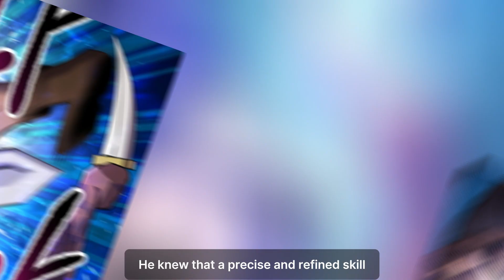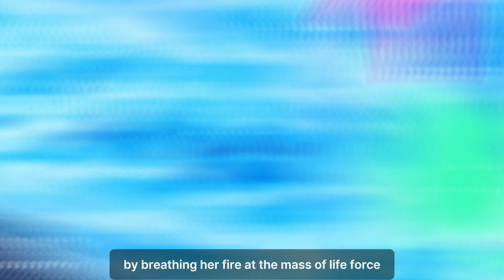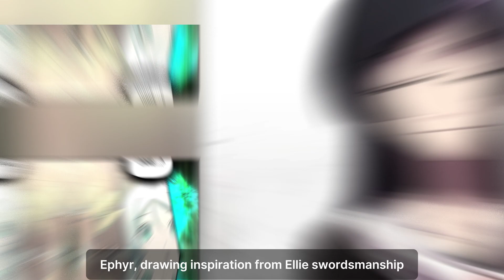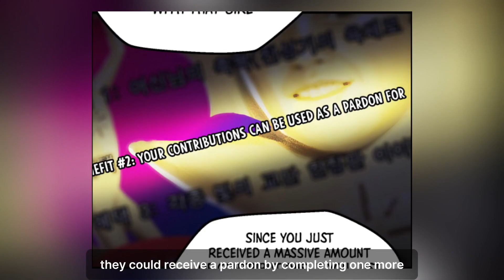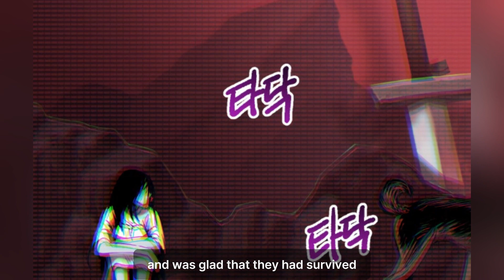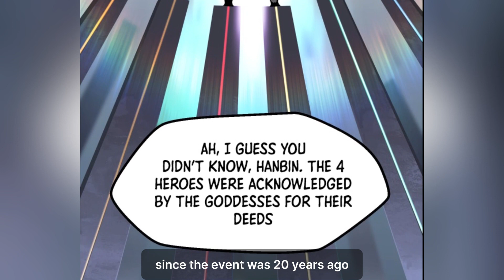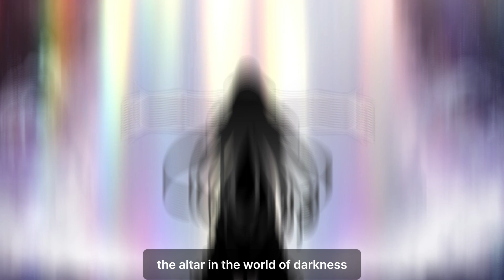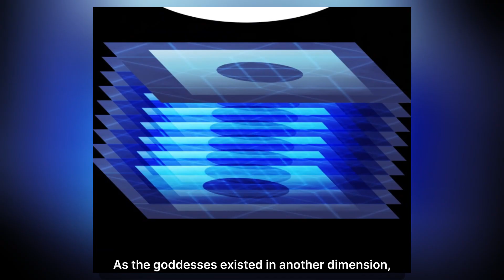[5] Trapped as a Level 5 Rookie for 22 Years and Return as Strongest Sword King | Manhwa Recap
Trapped as a Level 5 Rookie for 22 Years and Return as the Strongest Sword King - Part 5

Name: Survival Story Of A Sword King In a Fantasy World

Description:
Ryu Han-Bin was a normal person who just had been discharged from his mandatory military service, when he was transported to another world. Left to fend for himself, he was given the goal of surviving and growing stronger in a desolute world riddled with monsters.

The problem is the ‘Guideline’ that was supposed to be his guiding system to survive is filled with errors.